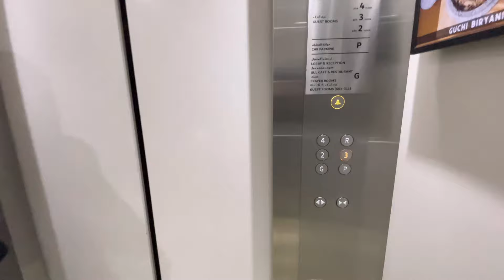Two Bedroom Apartment Tour In Dubai | Short Term Rental Dubai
How to Rent a Property in Dubai

1 Work out how much you can afford and what you need. ...
2 Search for the right home. ...
3 Schedule property viewings with your agent. ...
4 Making an offer. ...
5 Agree on the terms of rent. ...
6 Signing the contracts. ...
7 Ejari Registration. ...
8 Connecting DEWA.

My previous vlog 👇

Short Term Rental In Dubai 🇦🇪 | Holiday Homes | Air bnb @pakistanimomabroad8226